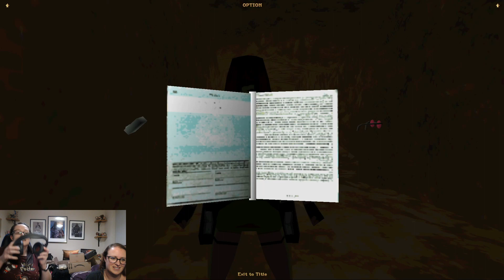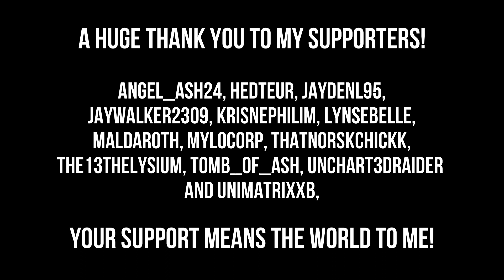Rosie Plays Tomb Raider Part 14: Smug Monks Galore! | Tomb Raider 25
Welcome to Part 14 of Rosie's adventure into Tomb Raider 1 as our way of celebrating the 25th Anniversary of it's release!

We're on the final leg of this journey, Lara only knows how we got this far! Can we make it all the way to the end?!

*also apologies for the audio quality. Currently have issues with my mic that we're still working on so will be an ongoing issue in this series unfortunately!*

If you really enjoy my content, then do feel free to make a donation, anything you're able to give is truly appreciated: